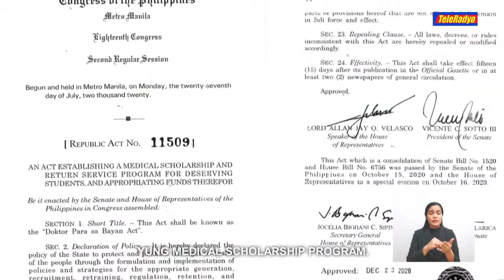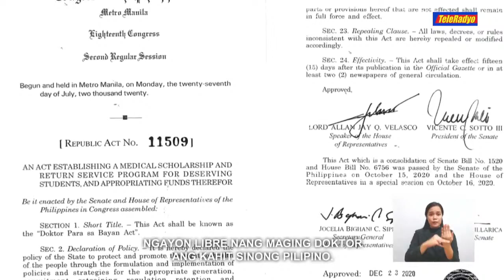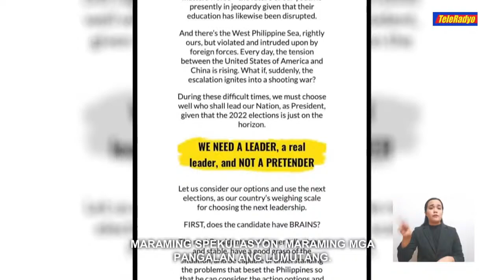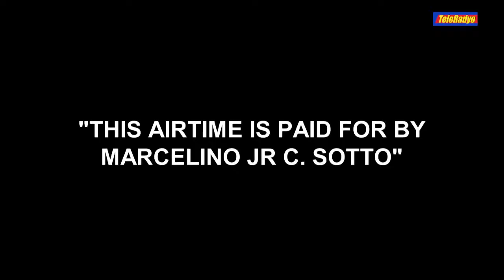Lacson, Sotto officially announce candidacy for president, VP in 2022 polls | ABS-CBN News